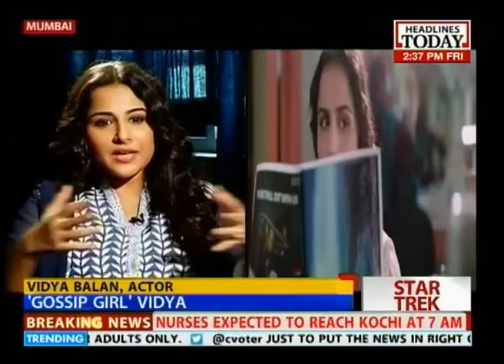EQ: Salman attends Sidharth Malhotra's house party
Within three days of its release Ek Villian  have already made a business of 50 crore rupees and after that there is no looking back rather the movie seems to be inching towards 100 crore mark now. While Salman Khan also seems to be very impressed by the Ek Villian star Sidharth Malhotra's acting chops. He even attended Sidharth's house party. Watch out the episode.